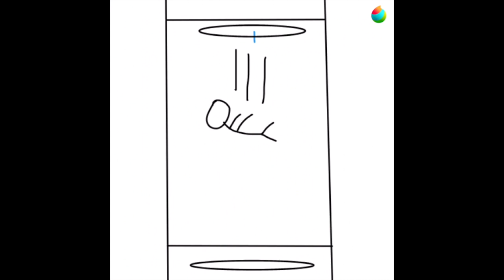My Toon June Day 12: Portals Speed Paint (LONG OVERDUE)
In the drawing you see in this speed paint video, it's a prompt for my own version of Toon June for Day 12. And now this speed paint video is LONG OVERDUE.